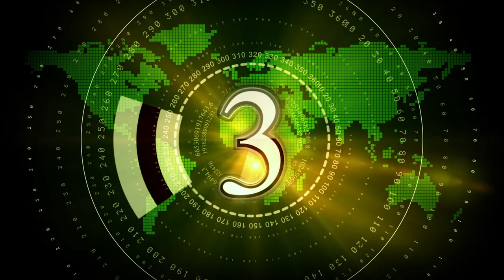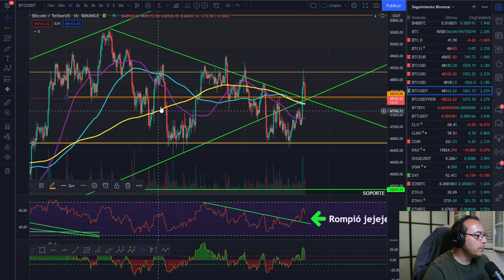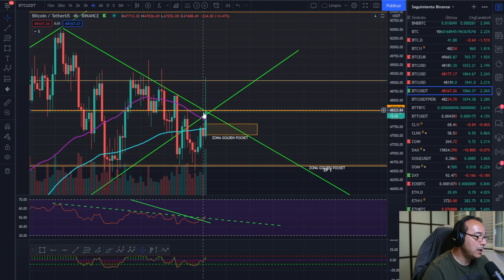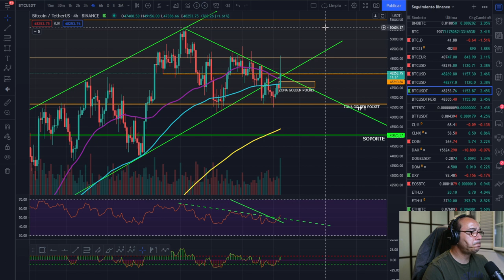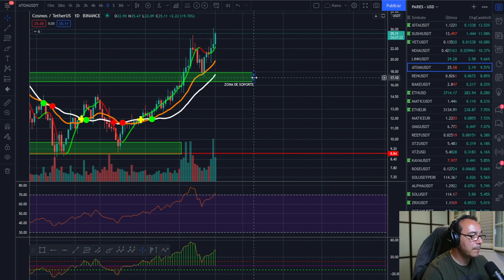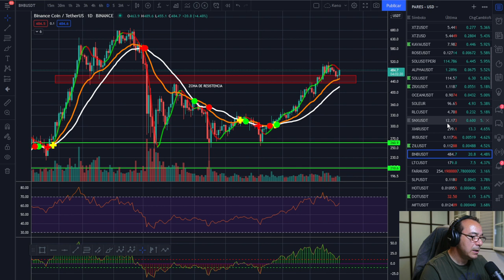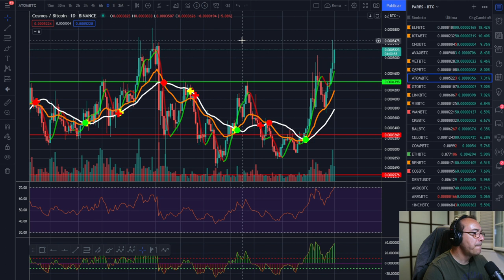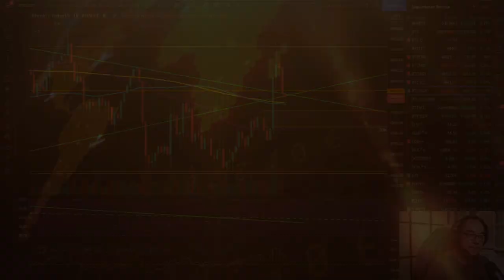🚀 BITCOIN 🚩🚩🚩 ¡PAGA EXTRA DE NAVIDAD! 💪💪💪 A POR ELLA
EXCHANGES